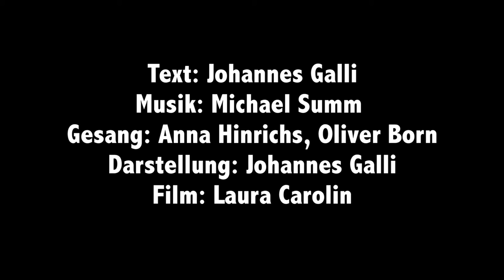Rotkäppchen: "Ei Großmutter"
Ein Song aus der Galli Theater Märchenlieder CD "Rotkäppchen" von Johannes Galli und Michael Summ.